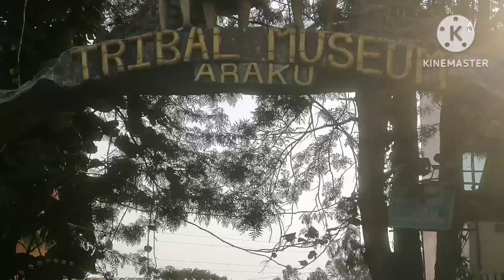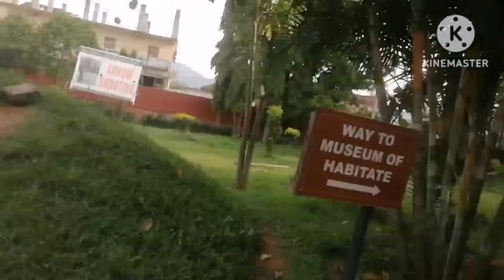Tribal Museum /ARAKU#sailineysha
Tribal Museum Araku
Tribal Museum is a wonderful place
Explore the tribal culture and lifestyles